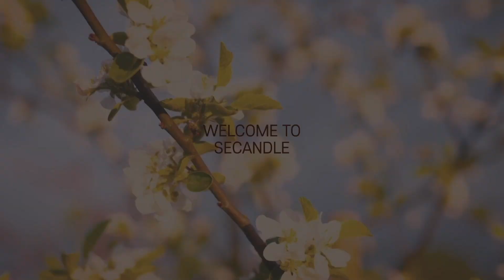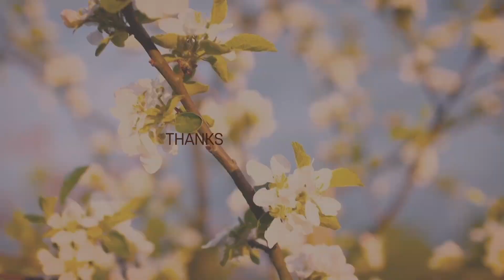마리오 키노피오 석고방향제 채색하기 🎈🍄 / Let's Paint Mario Toad Plaster Air Freshener Together 🎈🍄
[Kor & Eng CC available / 한국어 & 영어 자막이 준비되어있습니다]
A customer ordered a sex on the beach scented Mario Toad plaster air freshener so let's paint it together :)